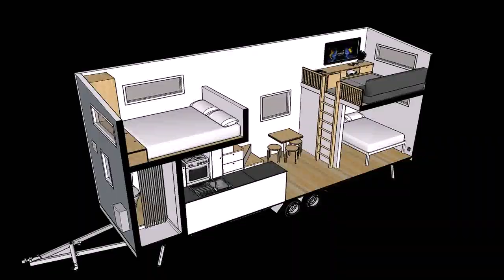Tiny House Trailer Christchurch